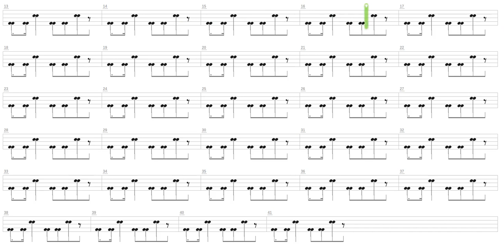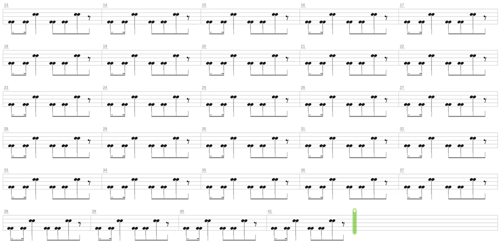My Music + Sistars + Drum only + Drum tab